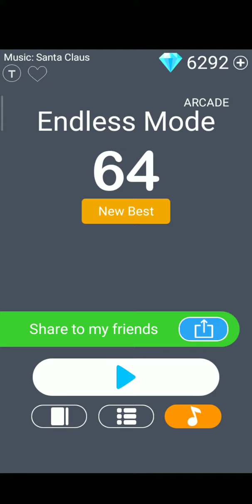White Tiles Endless (Arcade) 546